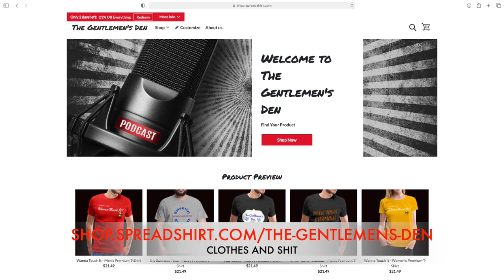Episode #71 Anti-Nutritionist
You can't drink all day if you don't start in the morning! Join the gents on a Sunday funday through tales of the weekend and beyond. UFC 249, more Pro Wrestling?!?!? and Frankie tells you how to do the complete opposite of losing weight. and much much more.